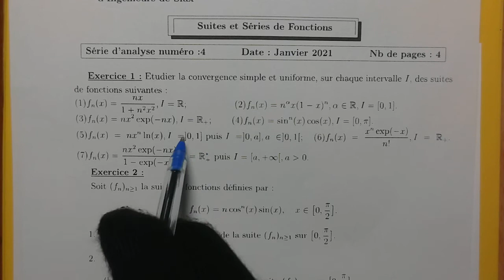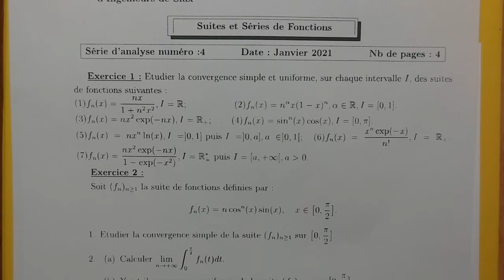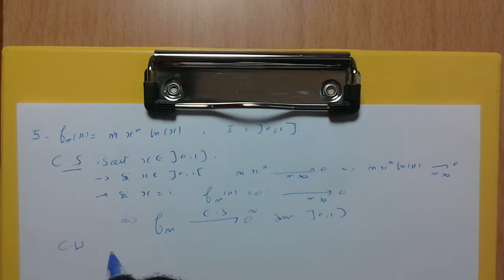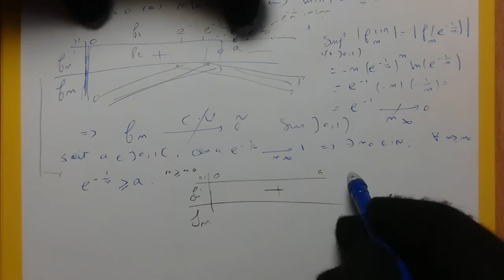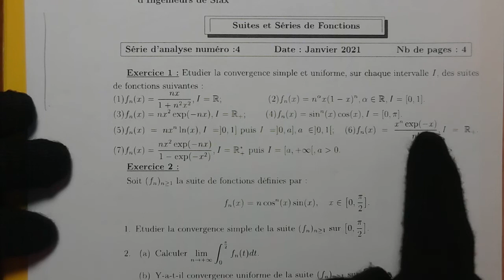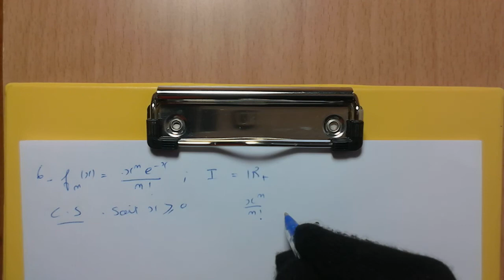MP 2 : Correction exercice 1 (5+6) de TD "Suites et Séries de fonctions"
Dans cette vidéo on propose une correction des exemples 5 et 6 de l'exercice 1 de TD "Suites et Séries de fonctions"